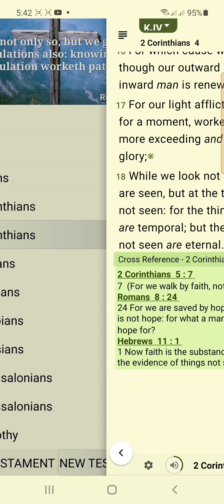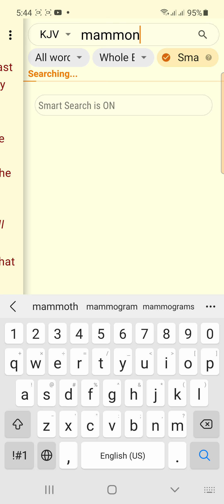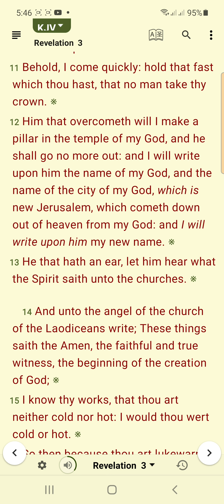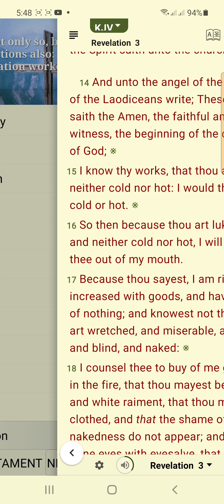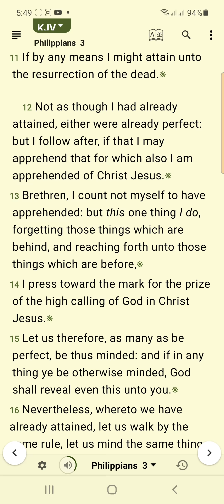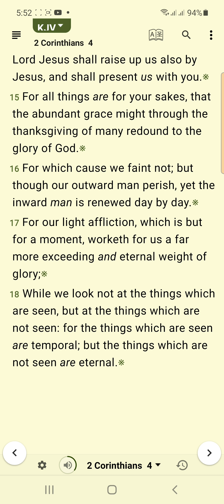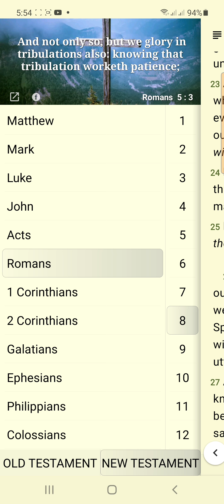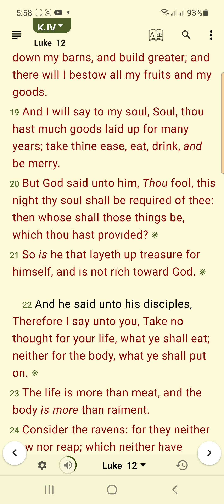IT HAS NOTHING OUT THERE